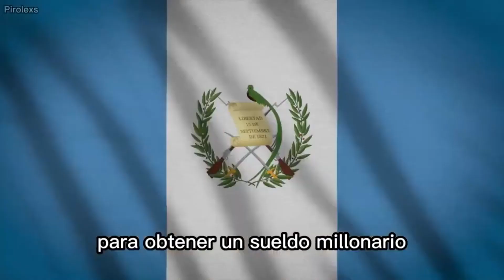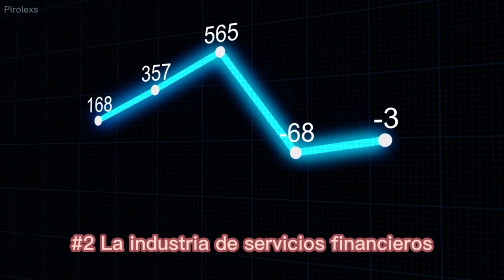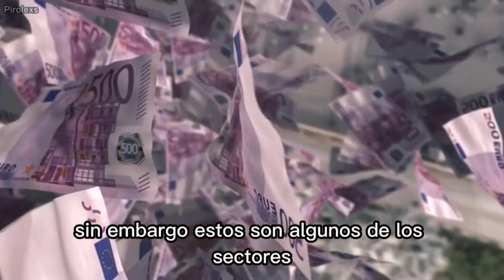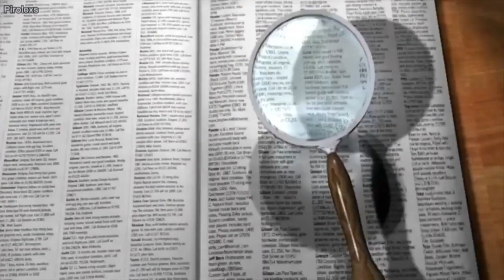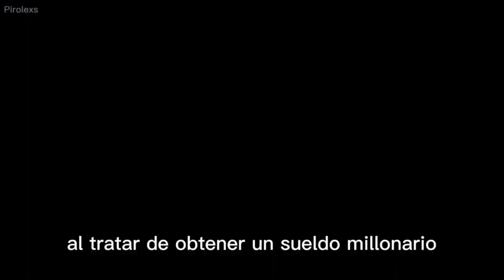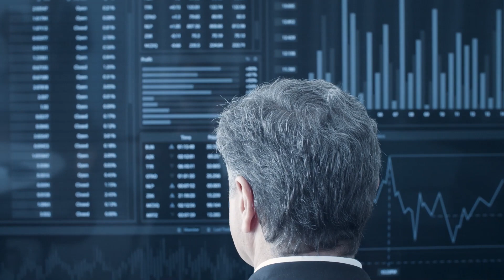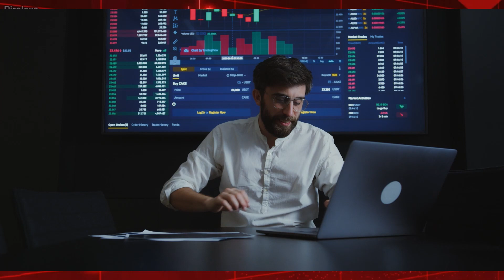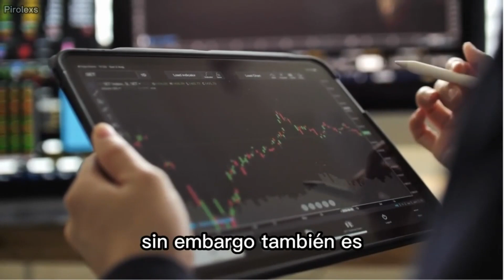Guatemala' Los Trabajos bien Pagados de Guatemala''En ciudad de Guatemala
🎶 Canción: Shoulder Closures - Gunnar Olsen
Aqui en este canal encontraras de todo de todo
hasta las playas mas bonitas de centro america hasta los mas Millonarios de la region de Centro america,en este canal,Conoceras lo Maravillosa que es centro america,uno de los Mejores Lugares para ir de vacaciones,donde podras despejar la mente y disfrutar de las maravillas que ay en cada pais de la region centro americana,Guatemala,El salvador,Nicaragua,Honduras,Costa rica,Belize,Y tambie esta region contiene una de las mejores ciudades de centro america para ir a explorarlas a tu gusto y desayunar una rica comida a tu gusto,la Gastronomia de hablar de centro amerca una de las mejores de esta Region.Somos una sola previlegiada que Diosito no ha regalado al haber nacido aqui .91
Ciudades de Guatemala,Guatemala ciudades
Departamentos de Guatemala,Ciudades ricas de Guatemala
Cayala guatemala,Los paises con mas extranjeros de centro america''
Paises de centro america, sus extranjeros
Ciudad de Guatemala vs ciudad de Honduras
Este video es de entretenimiento para saber un poco de cada pais
ZONAS EXCLUSIVAS DE GUATEMALACITY
En este video te traemos sobre las ciuades mas Desarolladas de centro america,en estos ultimos años las ciudades de centroAmerica se han desarollado en manera muy grande,SObre todo ,sus ciuades modernas de centroAmerica que imprecionan